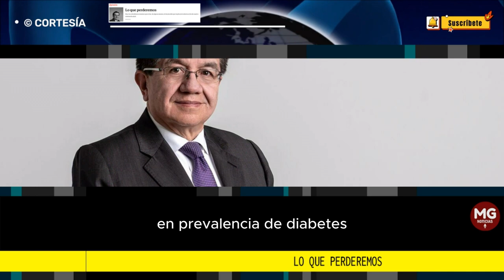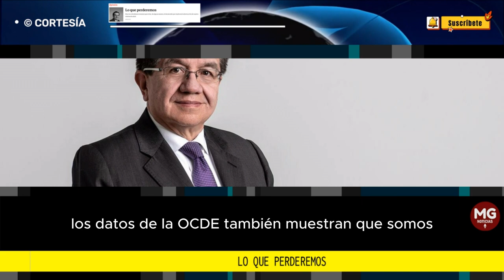LO QUE PERDEREMOS 🎯 Columna Fernando Ruiz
Hoy, los colombianos tenemos que evitar, de alguna manera, la hecatombe que implicaría la destrucción de nuestro sistema de salud.
columna FERNANDO RUIZ para SEMANA